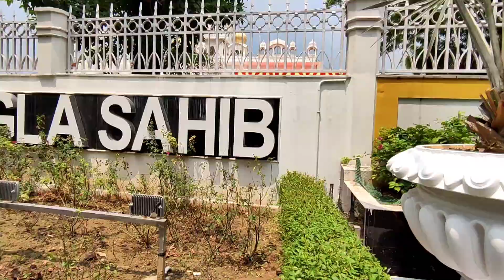India Gate Pr Hua Lol 😩 Bhool Kar Bhi Mat Jana Abhi || Crazy Minku Vlogs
You're Queries :-
India gate kyo Band Hai
India gate
India gate vlog
India gate ki khani

Vlog record :- PocoX3 🔥
Editing :- Vn app
Thumbnail :- Pixel Lab, Pollar